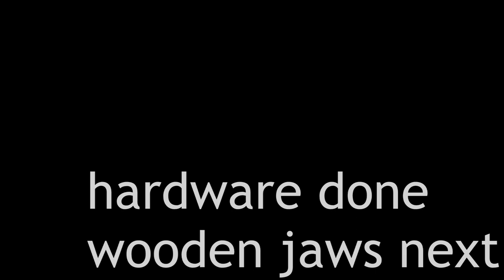Installing my new vise - Part 1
Everyone needs a good vise. This one´s a little bit bigger than expected...

Check out the other videos on my channel!